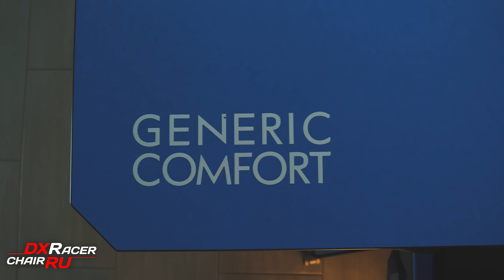Обзор компьютерного игрового стола Generic comfort gamer 2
В этом видео мы показываем на наш взгляд самый хороший стол для вашего игрового ПК, что примечательно данный стол подойдет и для школы, прочный, яркий удобный, не дорогой.

О DXRacer-chair.ru:

1) Демозона. У нас настоящая демозона, в которой можно протестировать абсолютно все кресла DXRacer. Кроме кресел у нас можно протестировать любой монитор, мышь, клавиатуру, игровой стол. Тестировать можно сколько угодно играя в любимые игры у нас в демозоне.

2) У нас собственный склад кресел в офисе. Мы не просто агрегируем заказы и доставляем кресло на следующий день, мы делаем все для доставки кресел в день обращения.
3) Доставка. Доставку осуществляем в день обращения и она бесплатна.

4) Объективность. Мы сами пользуемся креслами DXRacer и знаем все их сильные и слабые стороны. Мы не скрываем недостатки некоторых моделей.

5) Видеообзоры. Мы сами снимаем видеообзоры на кресла DXRacer.

- 30% при оставлении видеоотзыва о покупке и процесса покупки.

7) Сервис. Мы совершенствуемся и улучшаем качество обслуживания, поэтому мы предлагаем нашим клиентам:
-отвезем вместе с креслом или дадим денег на такси, если он приехал без машины,
-если в течении гарантийного срока кресло сломалось, сами отвезем его в ремонт и дадим подменное на период ремонта.

8) Бесплатная сборка. Мы не хотим чтобы вы только наслаждались использованием кресла и не тратили свою энергию на его сборку.